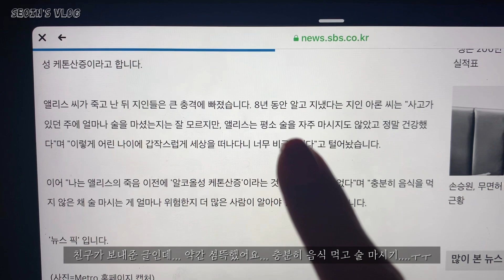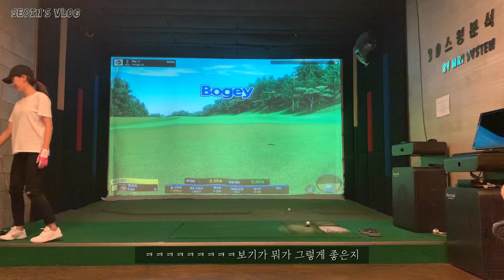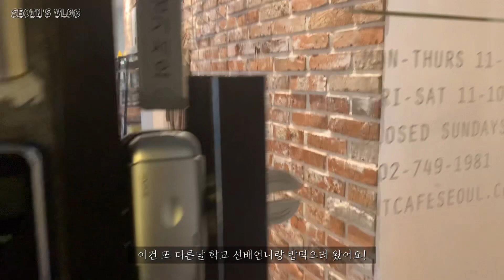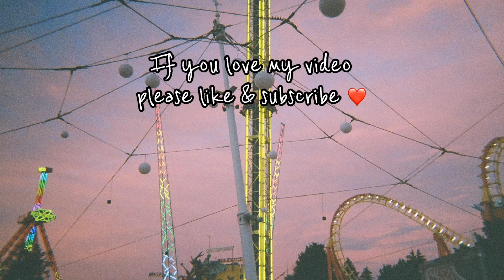VLOG | 오랜만에 돌아온 브이로그. 스크린골프. 유엔가든. 꿉당. 하얏트브런치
안녕하세요 서인이에요!
너무 오랜만에 돌아왔죠!! ㅜㅜ
좀 바쁜 한달을 보내다가 왔습니다~
한달 잘 보내셨나요? ㅎㅎ
비가 많이 오다가 오늘 쨍쨍하네요!🌞
행복한 주말 되셨길 바래요! ❤️

사용된음악